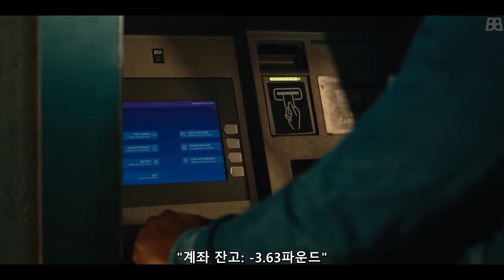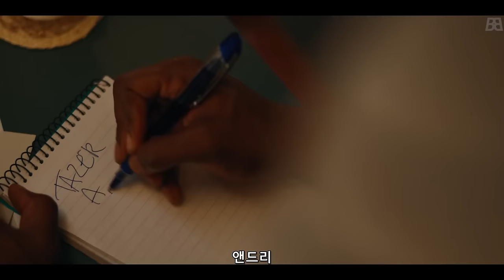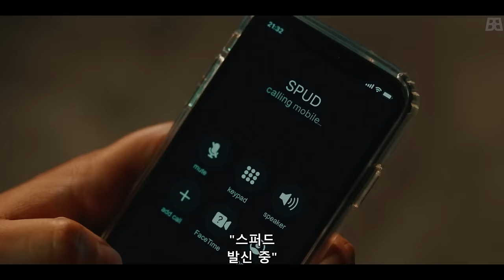후드에 사는 사람들에게 초능력이 생겨버렸다.. 넷플릭스 슈퍼셀 1기 몰아보기